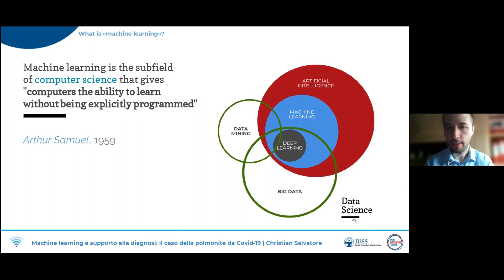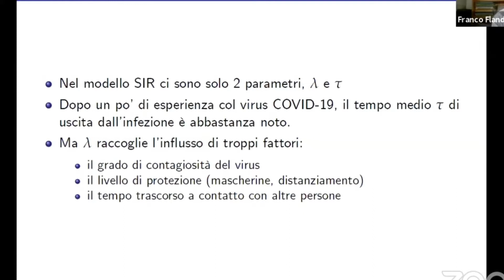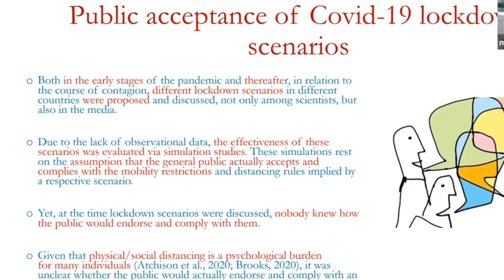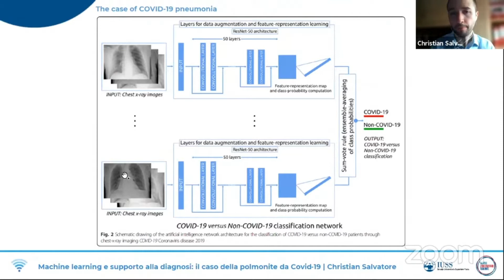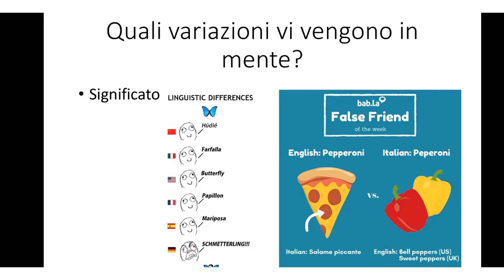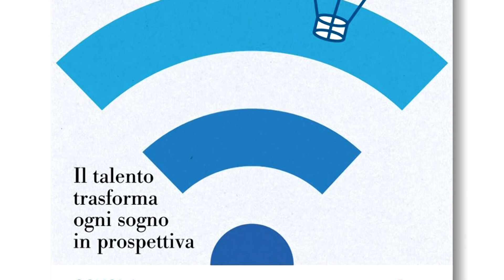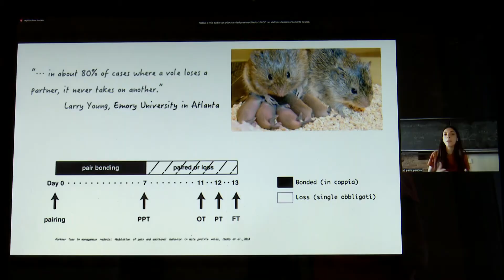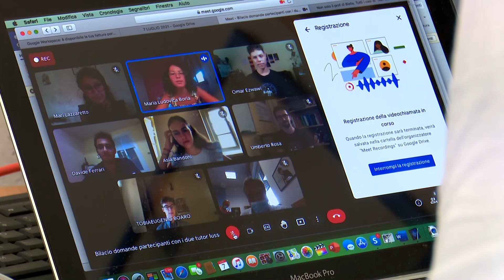[ORIENTAMENTO 2021] Scuola di Orientamento Universitario SOU IUSS 7 luglio 2021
Servizio di Telegranducato